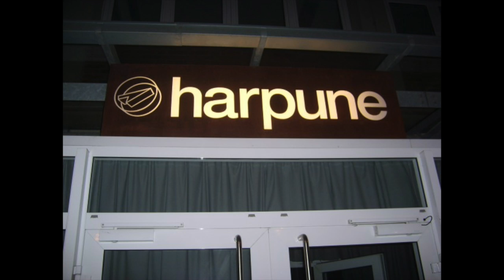Cess Studio Mix 2005 - Harpune Dusseldorf